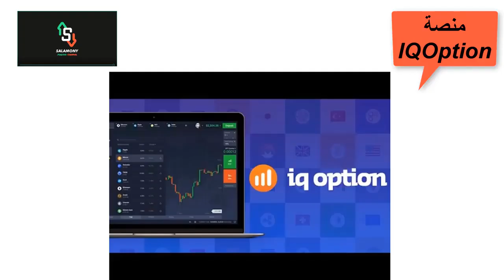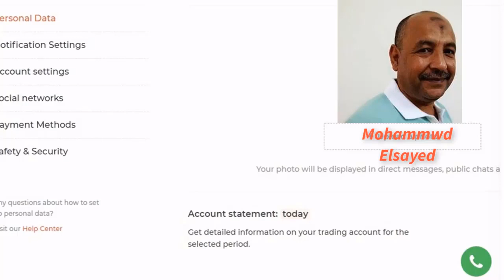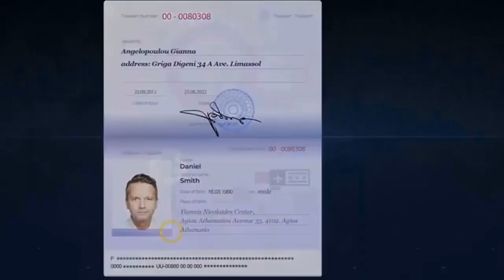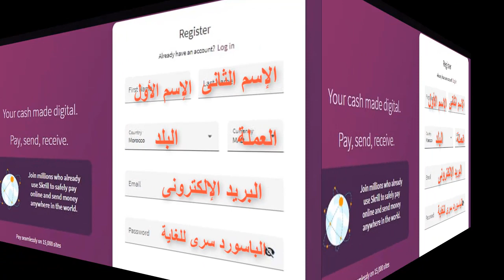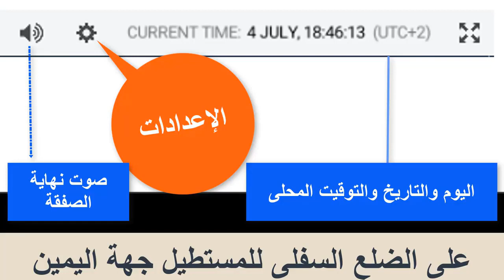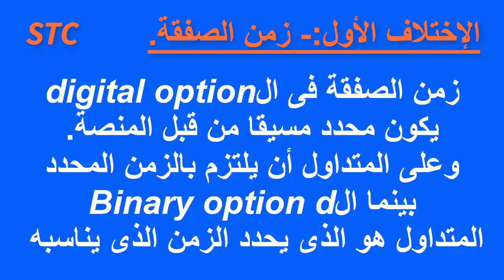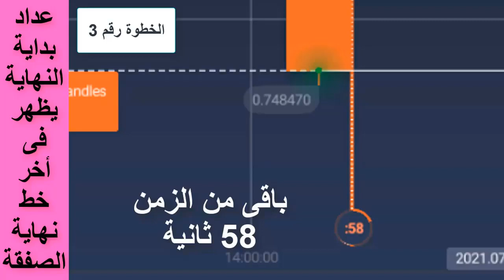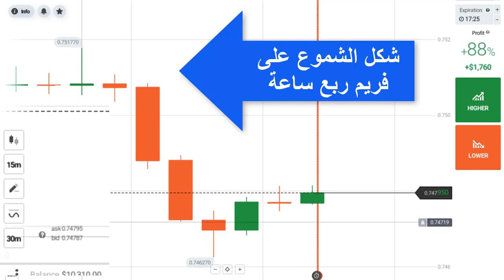8_كورس مكثف _محاضرات من 1إلى 7_ تطبيق العملى للتحليل الفنى _على منصة iqoption _وكيفية إستخدام المنصة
فى هذا الكورس المكثف 7 محاضرات_خاصة بالتداول على منصة iqoption
1_تداول الخيارات الثنائية.
2_كيفية فتح الحساب.
3_كيفية الإيداع والسحب.
4_المكونات الأساسية للمنصة.
5_الفرق بين binary option&digital option
6_الفرق بين وقت إنتهاء الصفقة_exppiraion time&ووقت الشراءparchase t
7_الطريقة الصحيحة لفتح الصفقات.